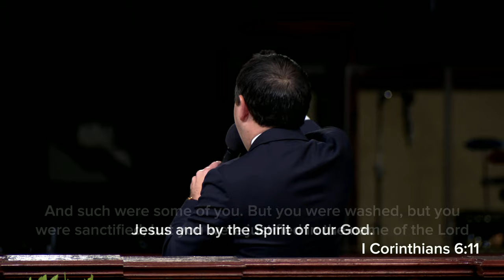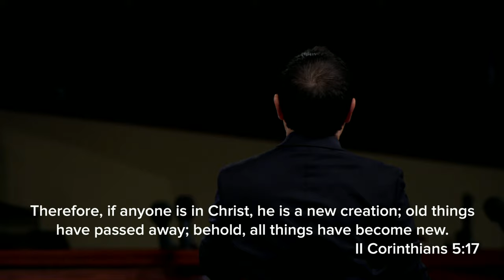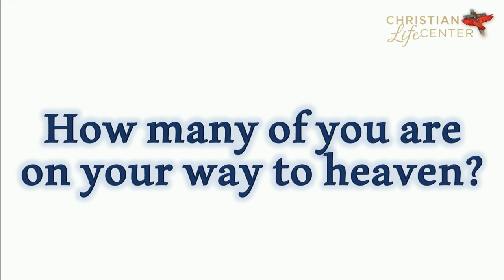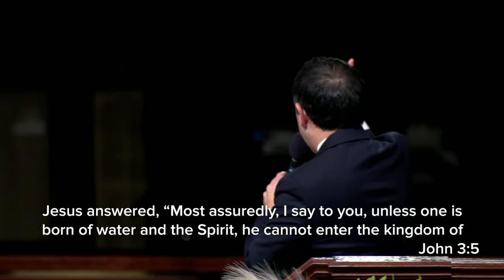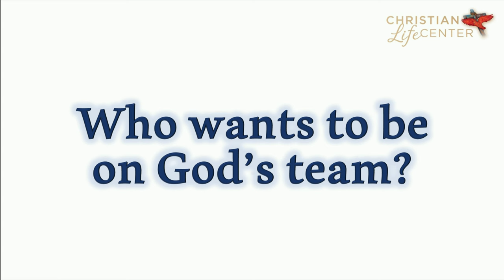Sunday - February 4, 2024 - God’s Perfect Plan for a Perfect Church - Eli Lopez